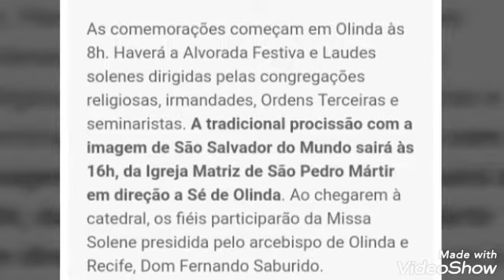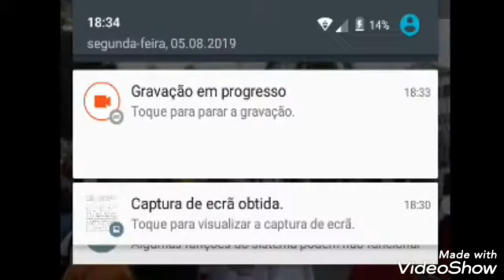DIA DE SÃO SALVADOR DO MUNDO - 06 DE AGOSTO. SANTO PADROEIRO DA CIDADE DE OLINDA